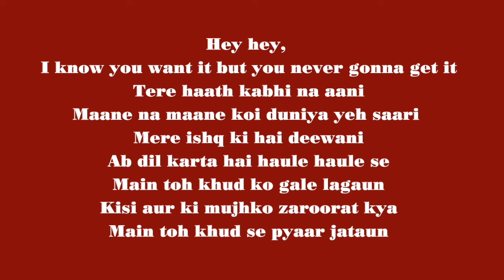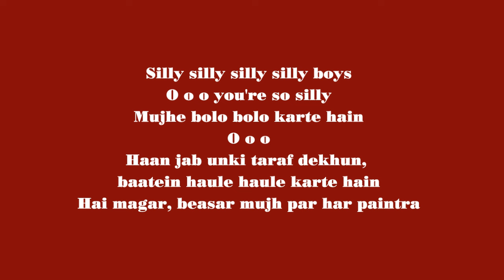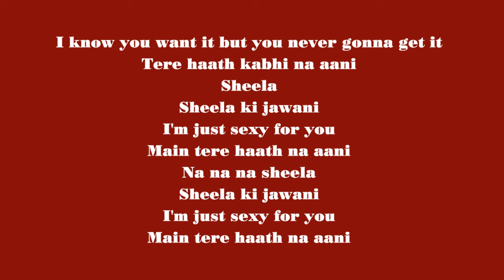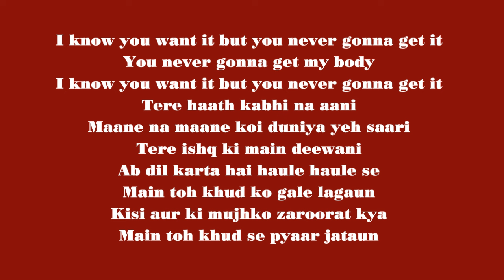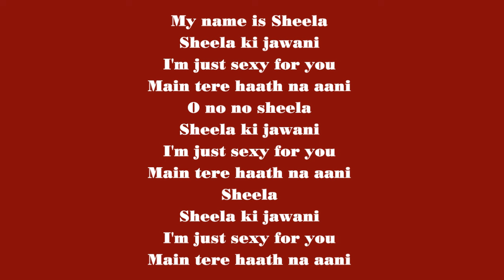Sheila Ki Jawani -karaoke by Yakub.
Sheila Ki Jawani ( Lyrics )
Movie : Tees Maar Khan

But you never gonna get it
Tere haath kabhi na aani
Maane na maane koi duniya
Yeh saari, mere ishq ki hai deewani

Hey hey,
I know you want it but you never gonna get it
Maane na maane koi duniya yeh saari
Mere ishq ki hai deewani
Ab dil karta hai haule haule se
Main toh khud ko gale lagaun
Kisi aur ki mujhko zaroorat kya
Main toh khud se pyaar jataun

My name is Sheela
Sheela ki jawani
I'm just sexy for you
Main tere haath na aani
Na na na sheela
Sheela ki jawani

Take it on
Take it on
Take it on
Take it on

Silly silly silly silly boys
O o o you're so silly
Mujhe bolo bolo karte hain
Haan jab unki taraf dekhun, baatein haule haule karte hain
Hai magar, beasar mujh par har paintra

Haye re aise tarse humko
Ho gaye sober se re
Sookhey dil pe megapan ke teri nazariya barse re
Sheela
Sheela ki jawani

Paisa gaadi mehnga ghar
?ani na mainu ki gimme your that
Jaibein khaali bhadti chal
No no I don't lie like that

Chal yahan se nikal tujhe sab laa dunga
Kadmon mein tere laake jag rakh dunga
Khwaab main kar dunga poore
Na rahenge adhoore
You know I'm going to love you like that, whatever

Sookhey dil pe begapan ke teri nazariya barse re

You never gonna get my body
Tere ishq ki main deewani

Sheela ki jawani
O no no sheela
Sheela ki jawani
Sheela
Sheela ki jawani